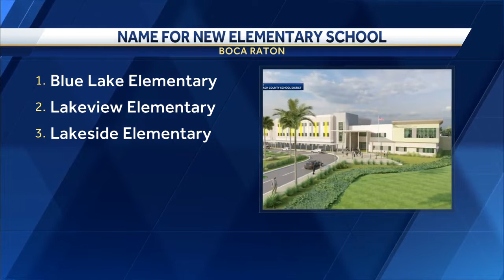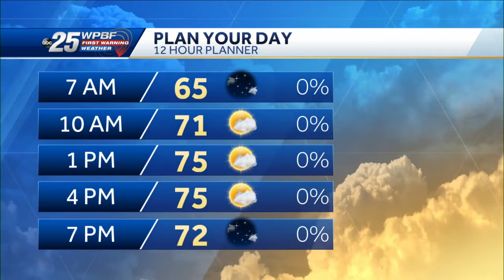Saying Goodbye to 'The Byrdman'